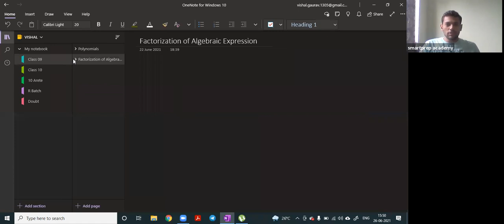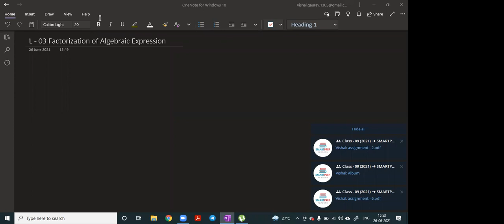Lecture 3 | Factorization of Algebraic Expression | Question Discussion | Class 09